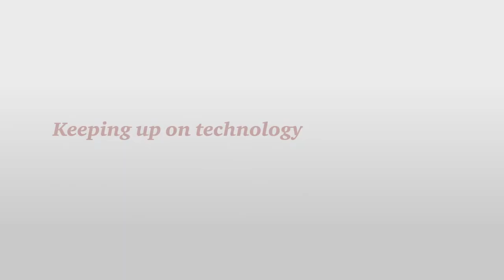2016 PwC US CEO Survey: Tasteful products: An art and a science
Innovation rules at IFF, where CEO Andreas Fibig envisions a future of digitized scents transmitting from mobile devices